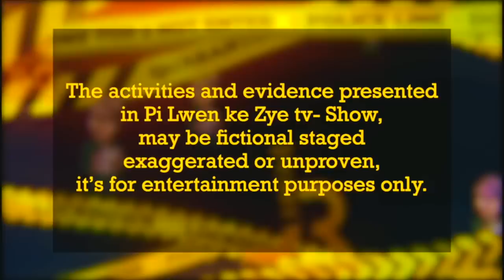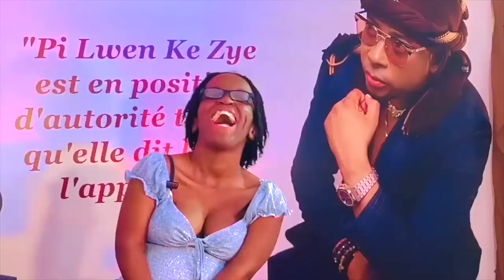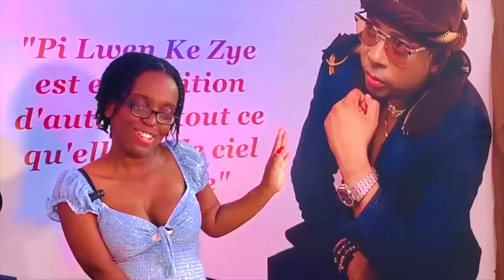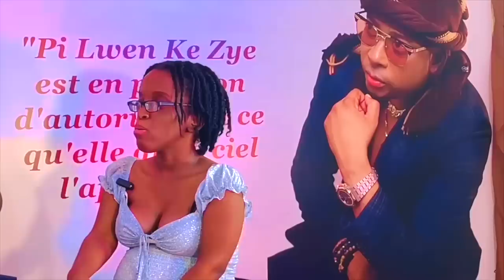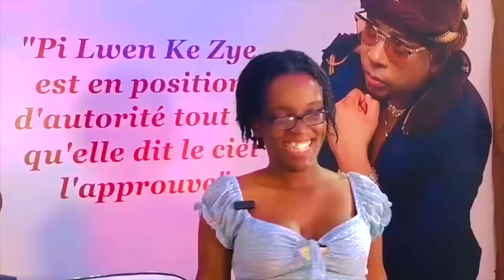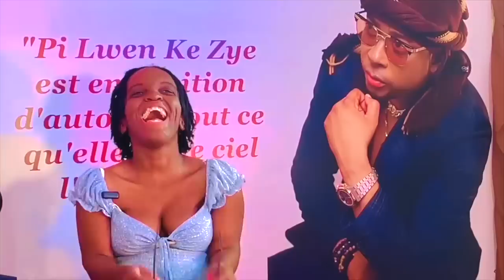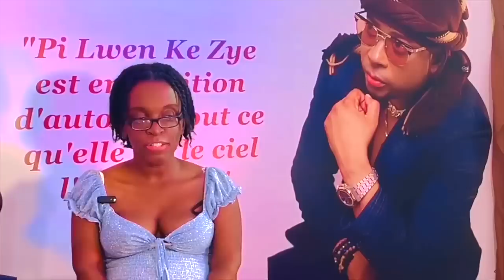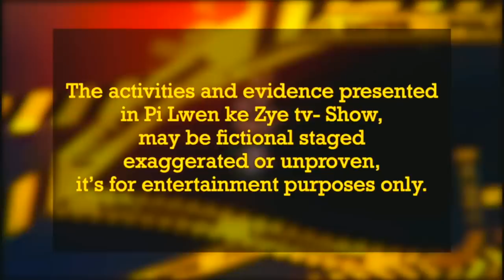Pi lwen ke zye tv - show Cassie juice / Naine